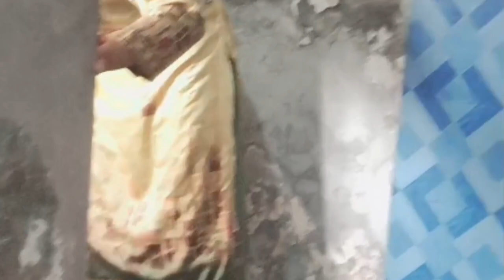ਕੁੜੀਆਂ ਦੇ ਮੋਢੇ ਤੇ ਜ਼ਿੰਮੇਵਾਰੀਆਂ ਦੀ ਪੰਡ ਛੋਟੀ ਉਮਰ ਤੋਂ ਹੀ ਪੈ ਜਾਂਦੀ|ਮਾਂ ਧੀ ਦੀ ਲੜਾਈ !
Punjabi vlogger
Punjabi vlogger new video
Punjabi vlogger vlog
Couple vlog
Punjabi couple vlog
Punjabi couple
Viral
Punjabi vlogs
Daily vlogs
Daily life of handicapped couple
Punjabi Village Life
Punjabi lifestyle home
 Village Life vlog
Indian Punjabi Village vlog
Village cooking
Punjabi vlog
Punjabi vlog Village
Punjabi Village Life vlog
Punjabi Village lifestyle vlog

Village Life in India punjab
Insta I'd ... Punjabi lifestyle home